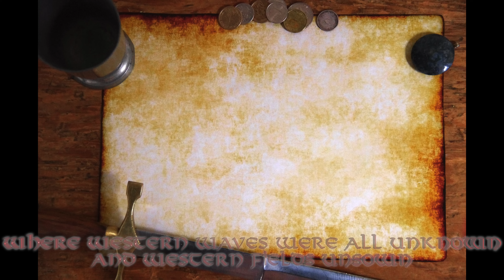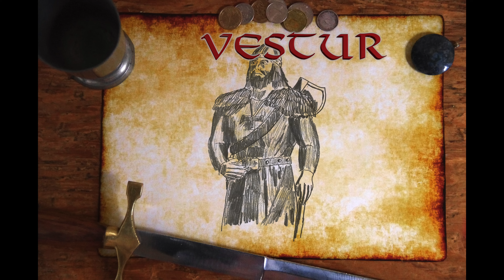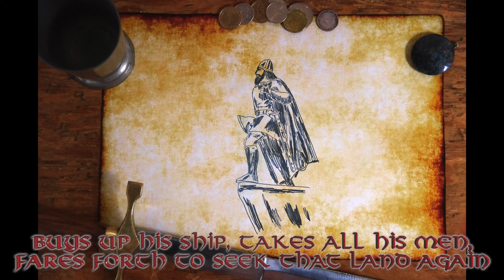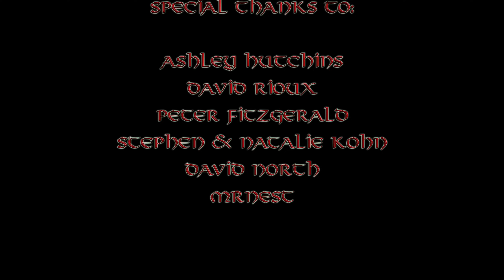Vinland Saga - Clamavi De Profundis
Get our logo on shirts, mugs, phone cases and more!

"Vinland Saga" is a Viking themed song with lyrics we adapted from a song found in Robert Michael Ballantyne's book, "The Norsemen in the West”,  written in 1872.  We hope you enjoy it:)

We composed and arranged the piece.  My family sang it.

Lyrics:

Vinland Saga

Western Waves Were All Unknown

Where western waves were all unknown
And western fields unsown,
When Iceland was the outmost bound
That Viking keels had found,

(All Unknown)

Gunbiorn then Ulf Kraka's son
Was forced west to run
By furious gales, and there saw land
Stretching on either hand.
Eric, of Iceland, called the Red,
Heard of the news and said,
This western land I'll go and see ;
Three summers hence look out
Look out for me.'

Vestur
Vestur

‘A wondrous land is this’ said he
And called it Greenland of the Sea.
Then searched the coast both far and wide,
Then back to Iceland o’er the tide.

Twenty-and-five great ships sailed west
To claim this gem on ocean's breast ;
With man and woman, horn and hoof,
And begging for the homestead roof,
Some turned back in heart but mice
Some sank amid the northern ice ;
Half reached land in much distress,
At Ericsford and Herulfness.
Then Leif the son of Eric rose
And straightway to Biarne goes,
Buys up his ship, takes all his men,
Fares forth to seek that land again.

Vestur
Vestur

Kven skal synge meg?
(Who will sing of me?)

Leif found the land, discovered more,
And spent a winter on the shore,
Named ' Hella-land ' and ' Mark-land ' too,
And saw an island sweet with dew !
And grapes with great abundance found,
So named it Vinland all around,
But after that forsook the shore
And north again for Greenland bore.

And now we cross the moonlit seas
To search this land of grapes and trees ;
With men and cattle not a few,
And household gear and weapons too :
And, best of all, with women dear
To comfort, counsel, check, and cheer.
Thus far we've made a prosperous way,
God speed us onward every day!

Vestur
Vestur
Vestur
Vestur